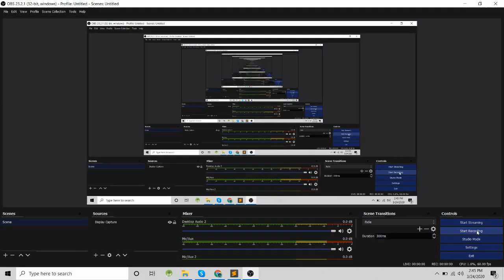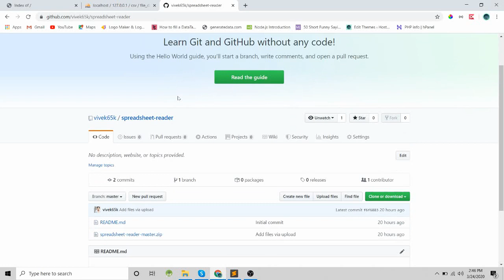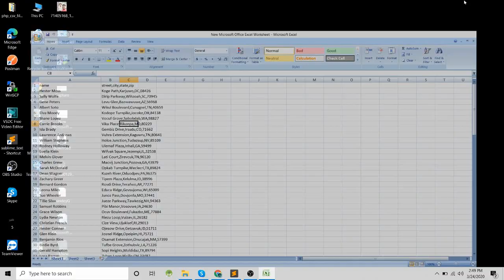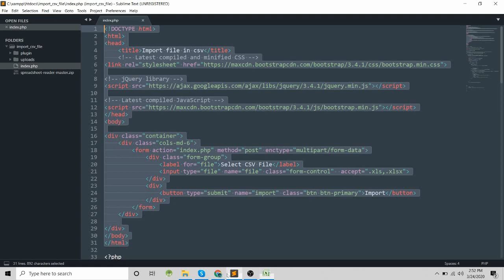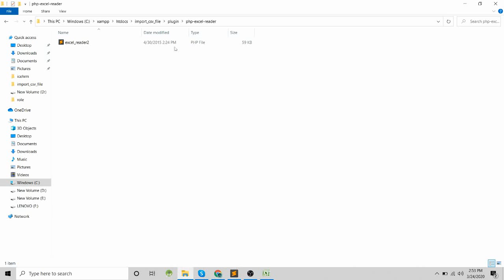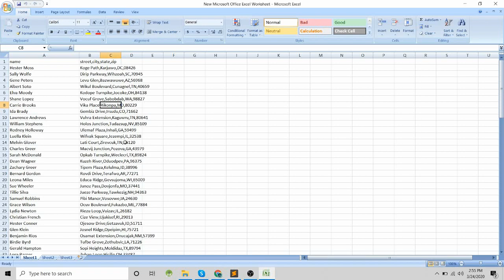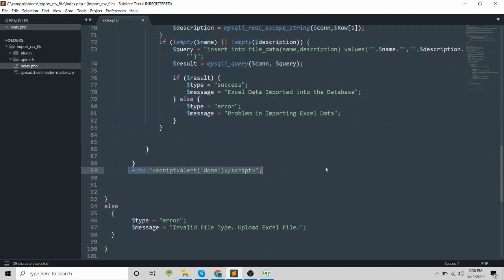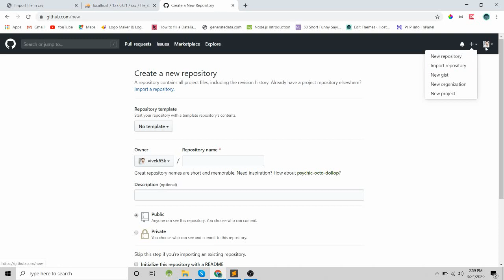Import Excel File into MySQL using PHP | Hindi